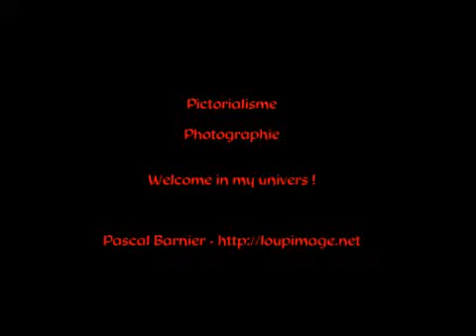Flamingos in San francisco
Welcom with Flamingos Team photographers. Travel in San Francisco